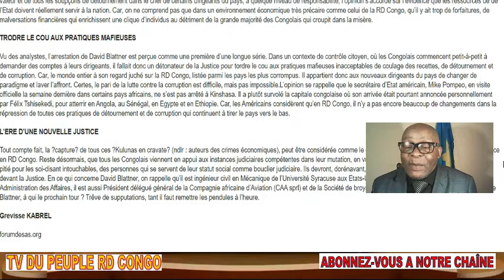RDC FATSHI DEBOULONNE OLIVE LEMBE FUITE KAMERHE A LE QUESTIONNAIRE + BLATTNER A MAKALA +DEBOULONNAGE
RDC FATSHI DEBOULONNE OLIVE LEMBE . FUITE : KAMERHE A LE QUESTIONNAIRE QU'ON VA LUI POSER AU PARLEMENT  +  BLATTNER A MAKALA ET LE DG DE L'OVD  + DEBOULONNAGE EN MARCHE ET AVEC FATSHI ET AVEC LE PEUPLE (MUKUNA & COMPAGNIES)

Nous sommes un média de partage sur l'actualité et la politique congolaise RDC d'une façon commentée en vue de promouvoir la démocratie et l'émergence d'un Etat de Droit